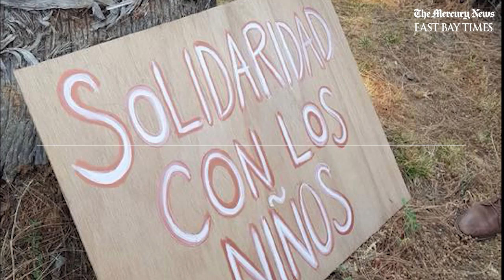Fairfield grandma arrested while bringing toys to migrant children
Video by S Hayley Steele via Facebook on Solidaridad con los Niños’ page